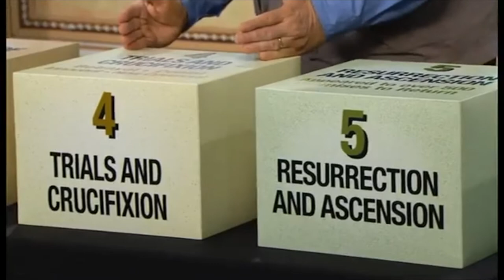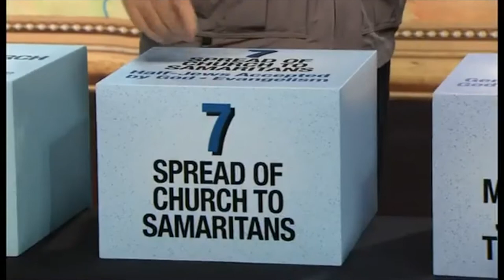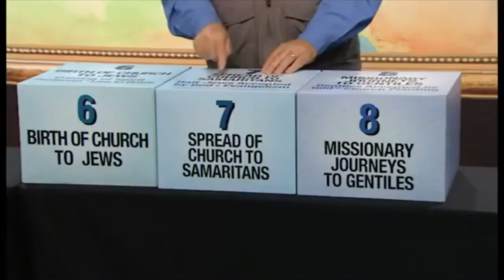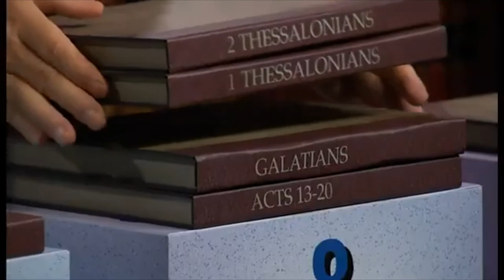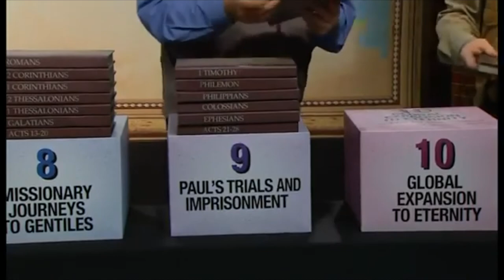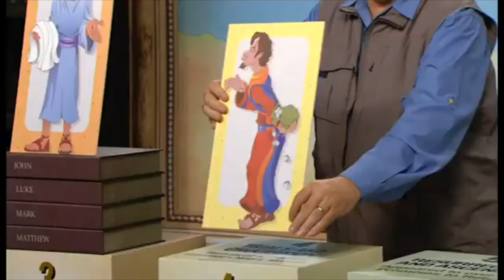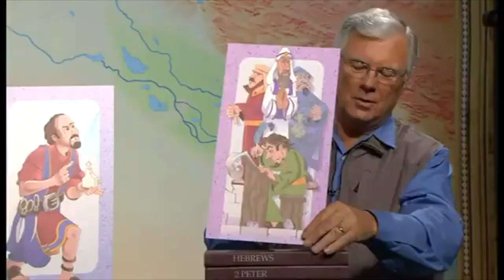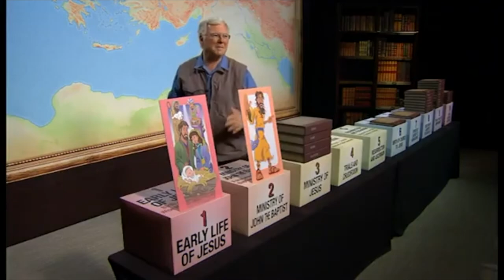Survey of the Bible pt 8